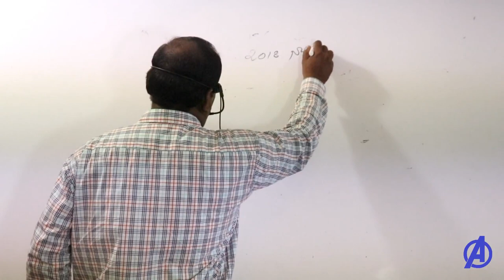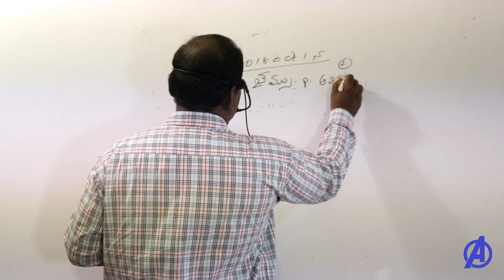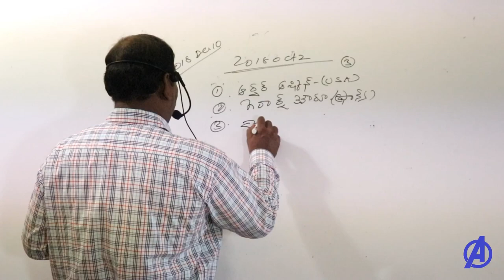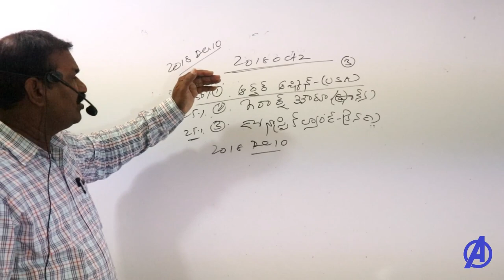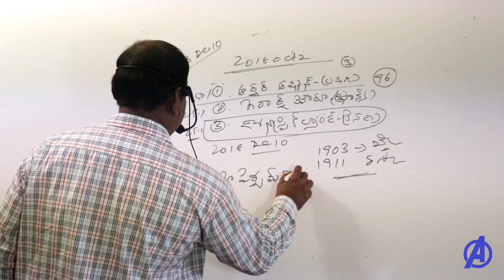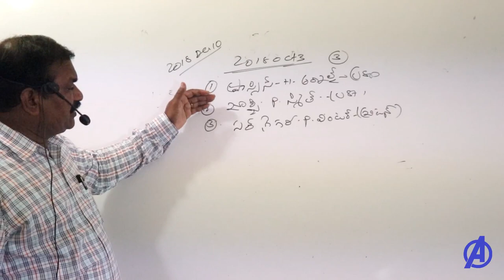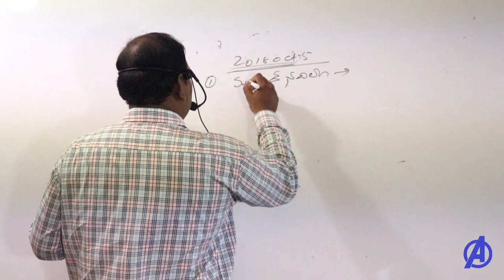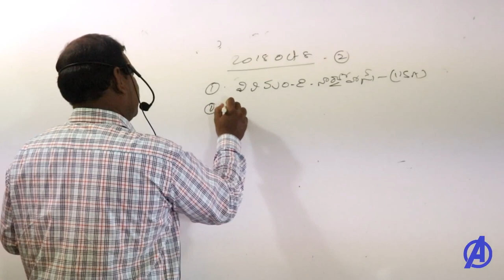Nobel Awards 2018 || Gk in Tlugu || rrb ntpc classes in telugu || rrb group classes in Telugu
Nobel Awards 2018 class in telugu for rrb ntpc and group d class by state famous faculty.